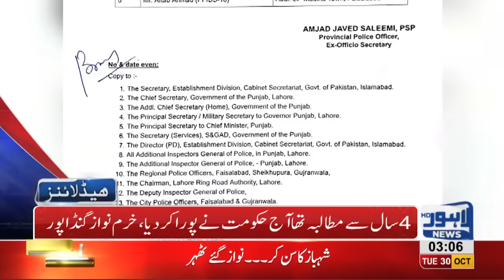03 AM Headlines Lahore News HD – 30 October 2018